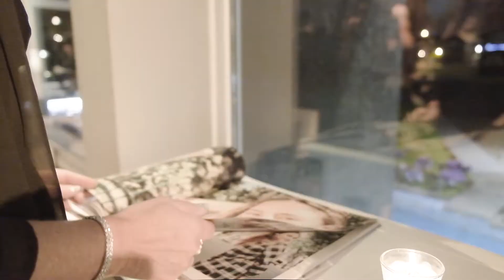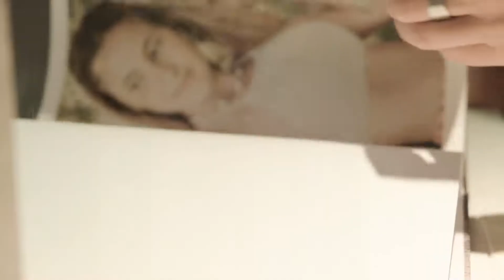Trailer Esmeralda 15